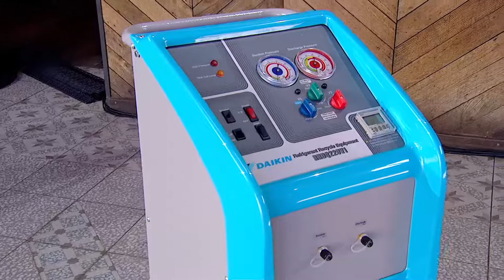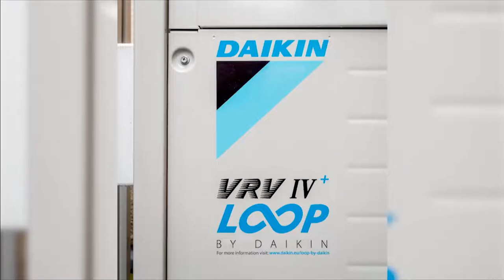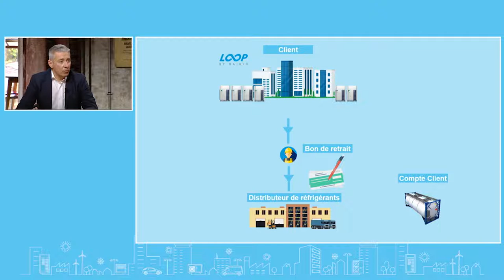L’économie circulaire appliquée aux activités CVC adaptations, mutations et perspectives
Si vous avez raté notre évenement présence d’Emmanuelle Ledoux, Directrice Générale de l’Institut National de l'Économie Circulaire (INEC), de Didier Dumont, Président du Gesec et de responsables de Daikin France.

Leur objectif commun : améliorer vos connaissances et vos pratiques en matière d’économie circulaire pour éviter le gaspillage, favoriser le réemploi et mesurer les opportunités d’une telle démarche.